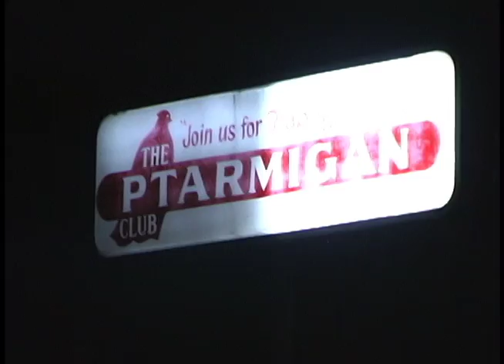Street Interviews Ptarmagin